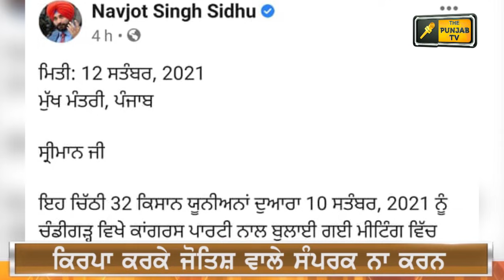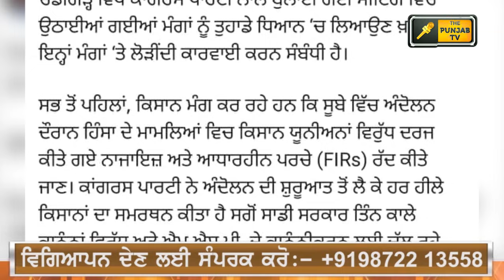ਕਾਂਗਰਸੀਆਂ ਨੇ ਹੀ ਕੈਪਟਨ ਦਾ ਜਿਉਣਾ ਕੀਤਾ ਔਖਾ Congress MLAs are exposing CM Captain | Gurpreet Chatha